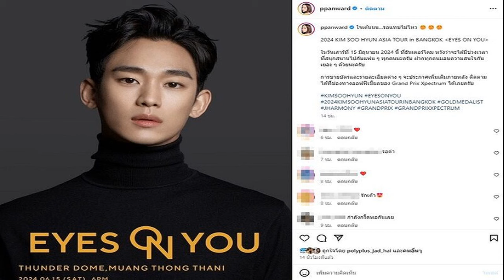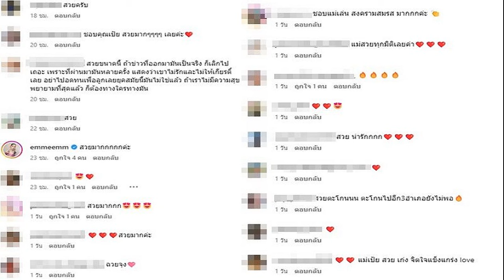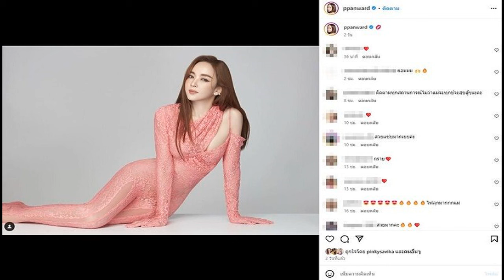รัชดา แนะ เพื่อไทยควรอ่านบทความIMF จะได้ไม่เขลาเรื่องอิสระของ แบงก์ชาติ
5 พ.ค. 2567
13:01 น.
“รัชดา” แนะ “เพื่อไทย” ควรอ่านบทความIMF จะได้ไม่เขลา เรื่องความเป็นอิสระของ “แบงก์ชาติ”

เมื่อวันที่ 5 พ.ค. น.ส.รัชดา ธนาดิเรก อดีตส.ส.กทม. พรรคประชาธิปัตย์ และอดีตรองโฆษกรัฐบาล โพสต์เฟซบุ๊กชวนพรรคเพื่อไทยอ่านบทความจาก กองทุนการเงินระหว่างประเทศ (IMF) หัวข้อ Strengthen Central Bank Independence to Protect the World Economy เผยแพร่เมื่อ 21 มี.ค. 24 ซึ่งเป็นประเด็นสืบเนื่องจากที่น.ส.แพทองธาร ชินวัตร หัวหน้าพรรคเพื่อไทย กล่าวในงานอีเวนต์ของพรรคเพื่อไทยว่า “ความเป็นอิสระของธนาคารแห่งประเทศไทยเป็นปัญหาและอุปสรรคต่อการแก้ปัญหาเศรษฐกิจ ระบุว่า บทความจากIMF เรื่องความสำคัญของความเป็นอิสระของธนาคารกลาง เพื่อไทย ควรหาโอกาสอ่าน จะได้มีทัศนคติที่ถูกต้องในการบริหารประเทศ ปลอดอคติจากความเขลาต่อธนาคารแห่งประเทศไทยเสียที
น.ส.รัชดา ระบุว่า บางส่วนที่น่าสนใจของบทความ 1.ผลสำรวจของ IMF ยืนยันความสำคัญ “ธนาคารกลางต้องมีความเป็นอิสระ” 2.ธนาคารกลางที่มีlคะแนนความเป็นอิสระสูง ทำได้ดีในการควบคุมการคาดการณ์อัตราเงินเฟ้อของประชาชน ซึ่งช่วยให้อัตราเงินเฟ้ออยู่ในระดับต่ำ 3.ความเป็นอิสระยังส่งผลต่อการสร้างเสถียรภาพด้านราคา ซึ่งสำคัญต่อการเติบโตทางเศรษฐกิจของประเทศในระยะยาว 4.รัฐบาลและธนาคารกลางต่างมีหน้าที่และบทบาทที่ตนเองต้องรับผิดชอบ ซึ่งต้องหารือกัน ไม่ใช่แทรกแซงกัน เพื่อให้เกิดการควบคุมอัตราเงินเฟ้อ สร้างการเติบโตทางเศรษฐกิจและเพิ่มการจ้างงานที่สำคัญลดความเสี่ยงด้านเสถียรภาพทางการเงิน